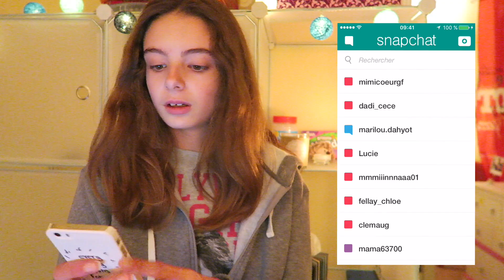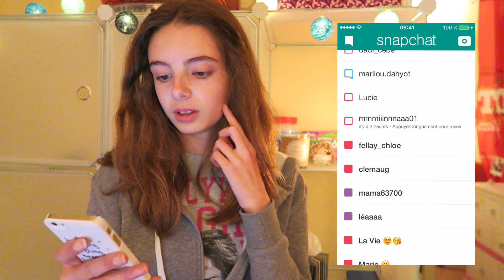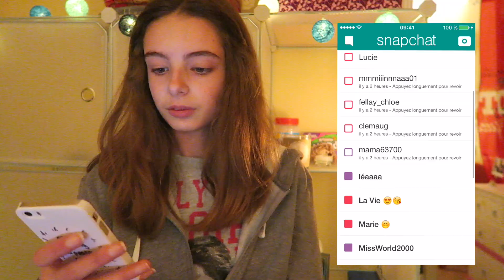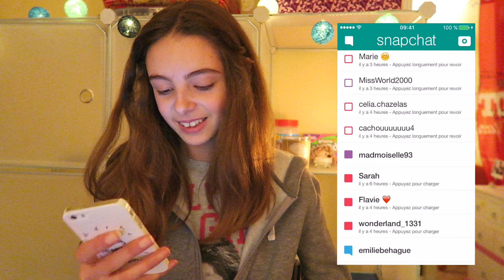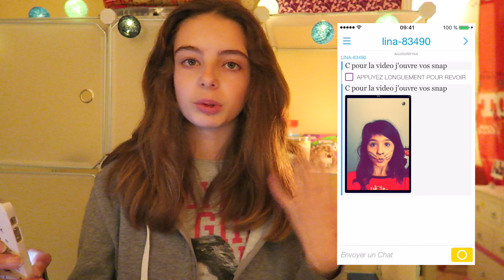J'OUVRE VOS SNAPS! Version Halloween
↓↓↓ INFORMATIONS EN BAS ↓↓↓

xoxo

✿INFORMATIONS✿

→ Caméra : Canon Powershot G7X

→ Prénom : Erika
→ Age : 15 ans (quand j’ai tournée cette vidéo)

→ Snapchat "Ytb" (racontage de vie) : mllexhopeytb
→ Périscope : ErikaYtb

2 380 bisous ♡
MllexHope ♡